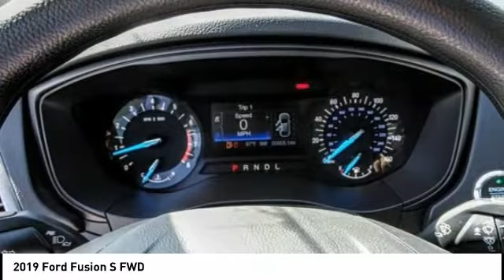2019 Ford Fusion Fontana, Chino, Norco, Moreno Valley, San Bernardino, CA FK0297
2019 Ford Fusion S FWD

16005 VALLEY BLVD.

SUNRISE FORD FONTANA: PROUDLY SERVING FONTANA, CHINO, NORCO, MORENO VALLEY, SAN BERNARDINO, AND SURROUNDING SOUTHERN CALIFORNIA LOCATIONS. THIS AGATE BLACK 2019 Ford FUSION IS EQUIPPED WITH A ENGINE; 2.5L IVCT, AUTOMATIC TRANSMISSION, AND RECEIVES AN ESTIMATED 21 City/32 Hwy MPG. FONTANA, CA 92335. FONTANA, CA  CHINO, CA  NORCO, CA  MORENO VALLEY, CA  SAN BERNARDINO, CA 2019 Ford FUSION S FWD Stock #: FK0297 | VIN: 3FA6P0G72KR114955 | 2019 Ford Fusion S FWD Sunrise Ford Fontana